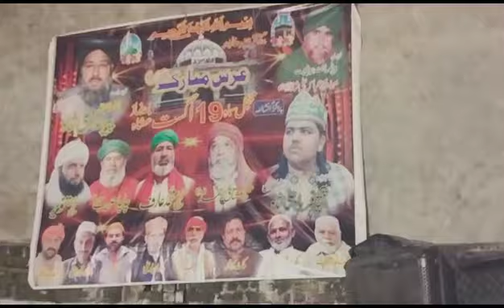( Ya Nabi Salam Alaika ) Brass Band Astana Alia Padhna Sharif Lahore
Video from مولا غازی عباس پوری ہو آس